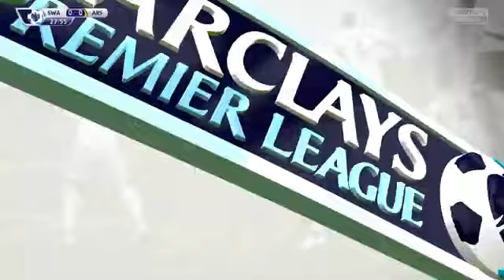2014-15 Premier League [FIFA 15] | Matchweek 11 | SWA v ARS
Matchweek 11 (November 9, 2014)
(4-3-3) Swansea City vs. (2-5-3) Arsenal
Liberty Stadium

Standings after Matchweek 10:
1.  Chelsea (10 GP, 7-2-1, +9) 23 PTS
2.  Sunderland (10 GP, 6-4-0, +7) 22 PTS
3.  Liverpool (10 GP, 5-2-3, +4) 17 PTS
4.  Manchester City (10 GP, 5-2-3, +3) 17 PTS
5.  Everton (10 GP, 4-4-2, +1) 16 PTS
6.  Swansea City (10 GP, 4-3-3, 0) 15 PTS
7.  West Ham United (10 GP, 4-3-3, -1) 15 PTS
8.  Aston Villa (10 GP, 4-3-3, -4) 15 PTS
9.  Southampton (10 GP, 3-5-2, +1) 14 PTS
10.  Tottenham Hotspur (10 GP, 3-4-3, +2) 13 PTS
11.  Crystal Palace (10 GP, 4-1-5, -1) 13 PTS
12.  Newcastle United (10 GP, 3-3-4, +3) 12 PTS
13.  Manchester United (10 GP, 3-3-4, +1) 12 PTS
14.  Arsenal (10 GP, 2-5-3, +2) 11 PTS
15.  West Bromwich Albion (10 GP, 2-5-3, +1) 11 PTS
16.  Stoke City (10 GP, 2-4-4, -2) 10 PTS
17.  Leicester City (10 GP, 2-4-4, -5) 10 PTS
18.  Queens Park Rangers (10 GP, 2-3-5, -4) 9 PTS
19.  Hull City (10 GP, 2-1-7, -12) 7 PTS
20.  Burnley (10 GP, 0-5-5, -9) 5 PTS